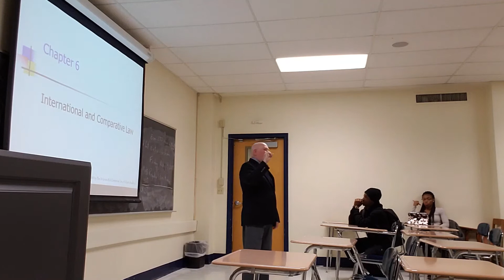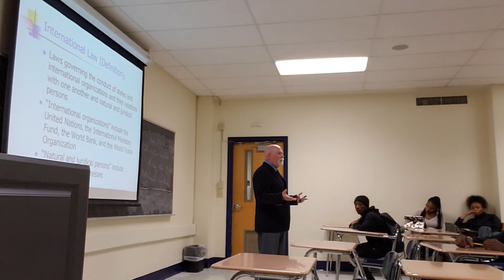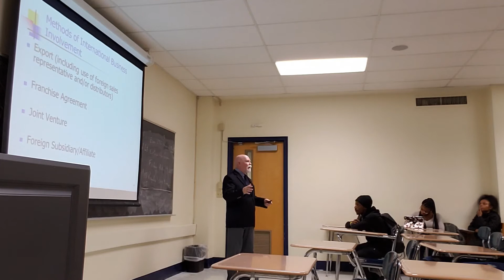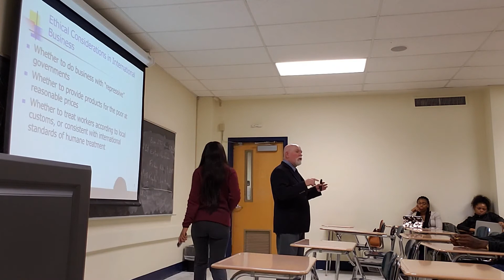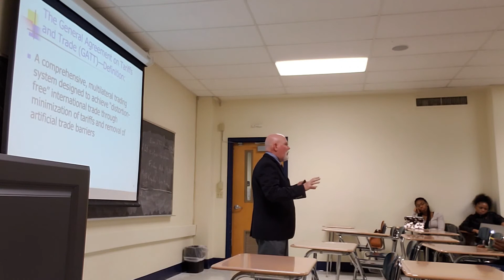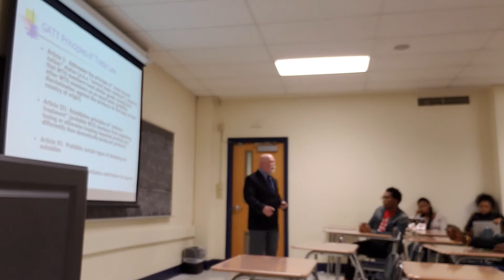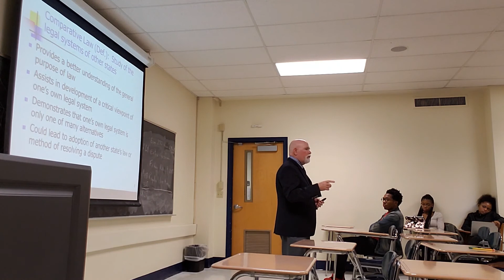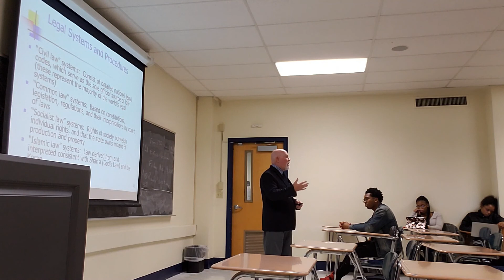International and Comparative Law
This is part of Business Administration 220. A general survey account of topics pertinent to the interaction of Law, Ethics, and business.